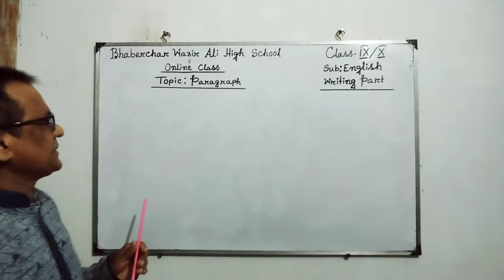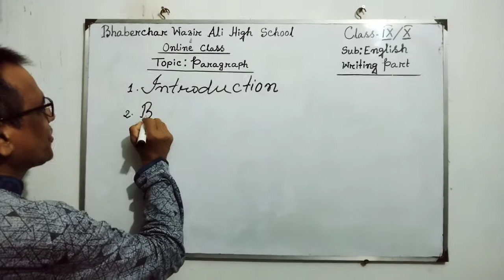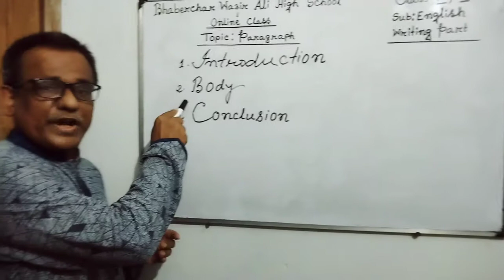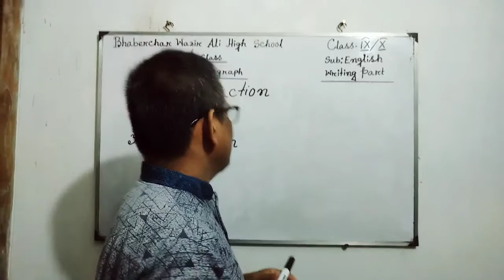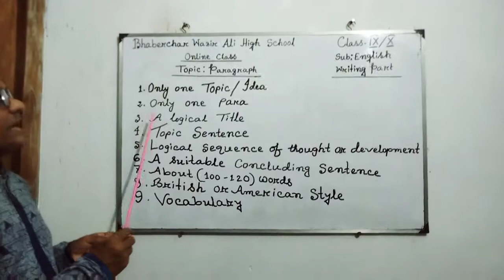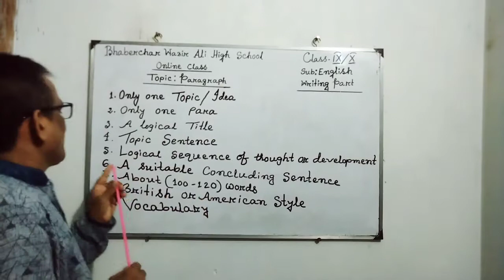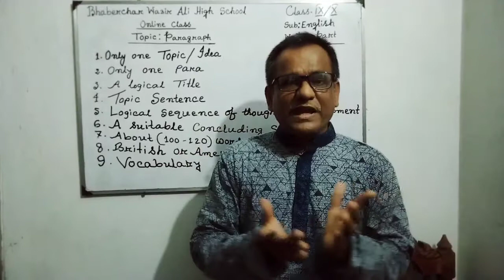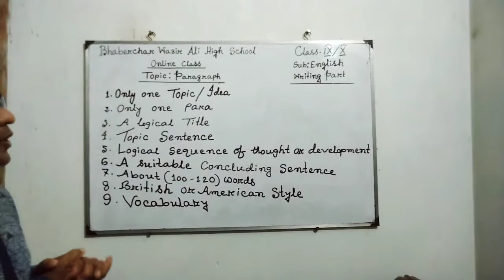Class : Nine & Ten, Sub : English Writing Part, Topic :Paragraph.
Md.Abul Hossain Sarker
Assist.Head Teacher,
Bhaberchar Wazir Ali High School,
Gazaria, Munshiganj.